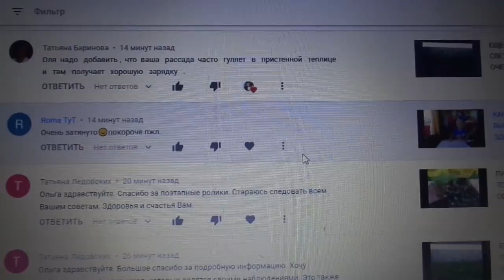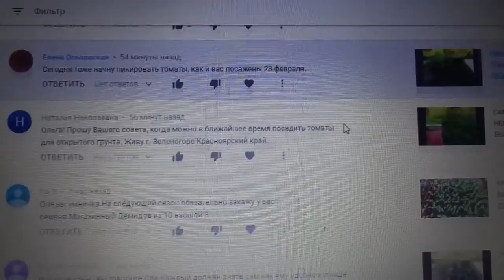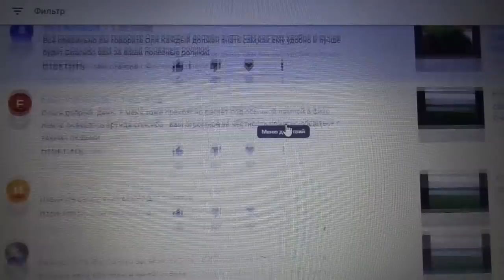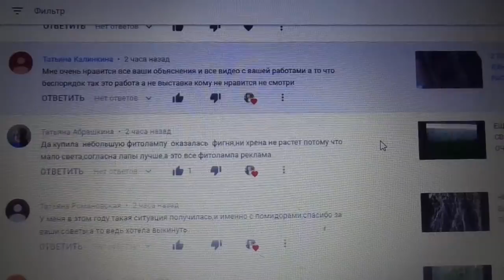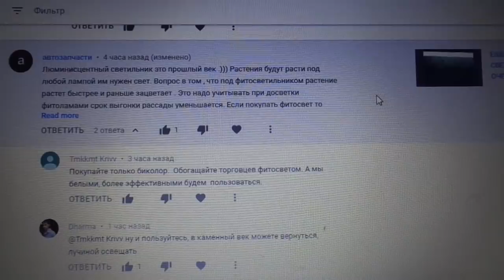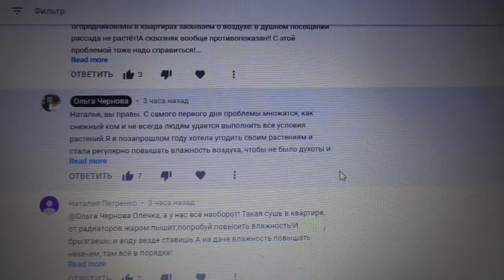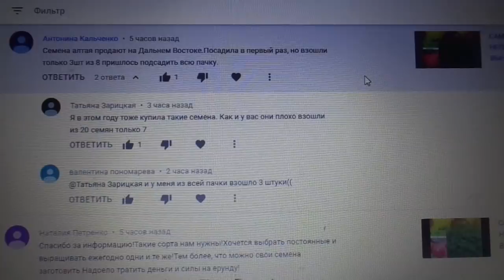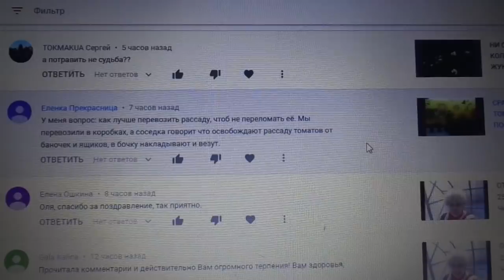ОТВЕТЫ НА ВОПРОСЫ. 26 марта. Ольга Чернова.